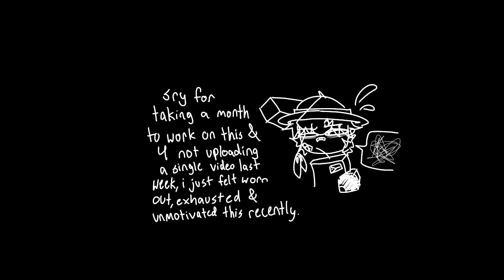song about me animation meme completed robux ych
inspo / another which i cant find
character(s): idk the name but i don't own the character

discord server (u can feel free to join, but 13 and over is reccomended)
discord user (just don't spam dm me lmao): sharkk_alix
roblox (ur able to join me if ur one of my followers)
nitendo (im mostly active in ring fit adventure, but im also in nitendo sport and splatoon 3): shark_alix

2 915